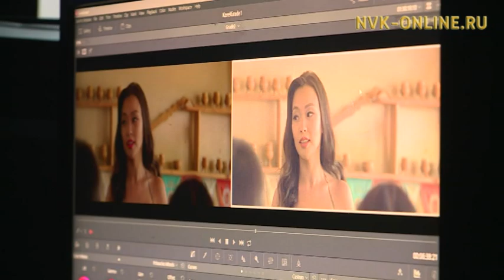“Кэрэл” музыкальнай мелодрама хайдах уһуллубутун туһунан. Кинозавод (29.01.2017)